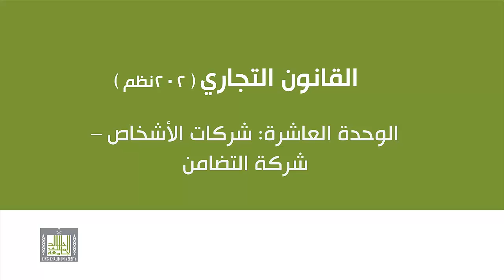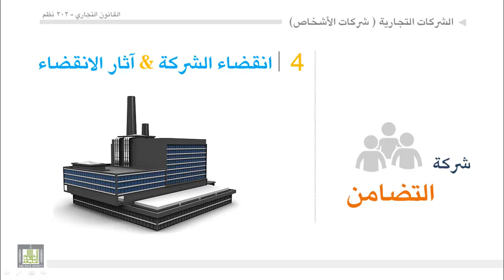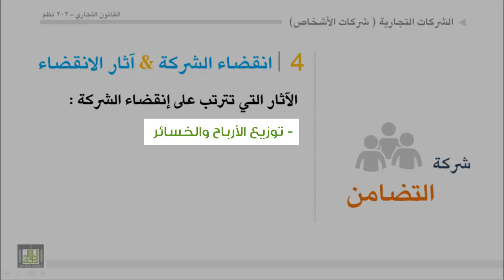القانون التجاري - الوحدة 10 : انقضاء شركة التضامن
الأسباب العامة لانقضاء الشركات
الآثار المترتبة على انقضاء الشركة